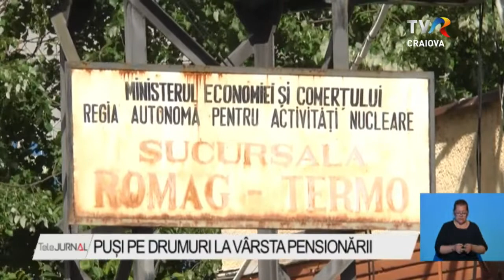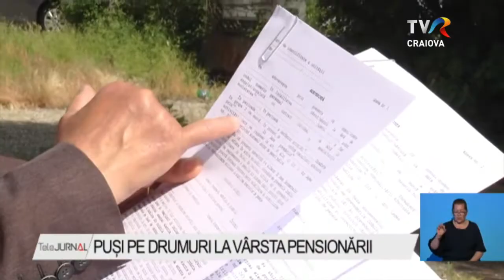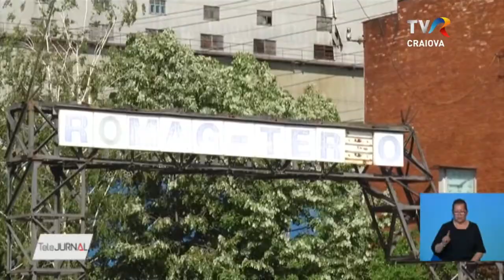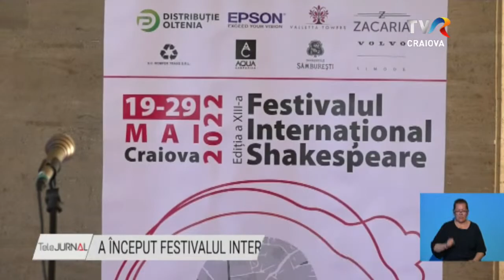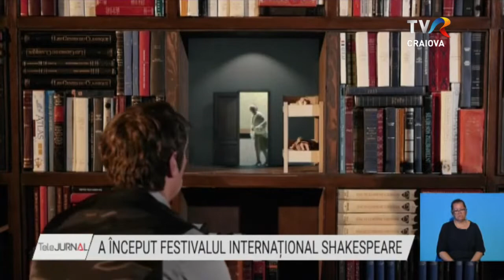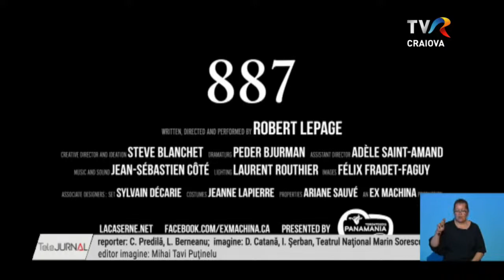Telejurnal Regional - 20.05.2022